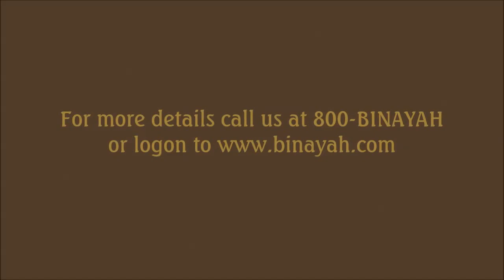Fairway Vista Villas in Dubai Hills Estate by Emaar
The development features 65 stunning six and seven-bedroom villas overlooking the lush greenery of the sprawling golf course.